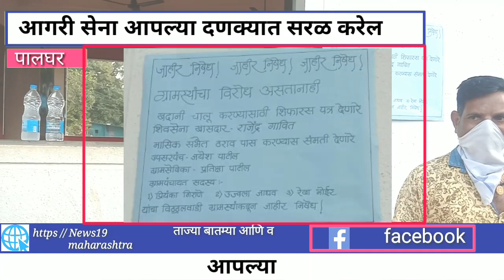आगरीसेना दाखवणार आगरी दणका...कैलास पाटील यांचे आवाहन | news19maharashtra